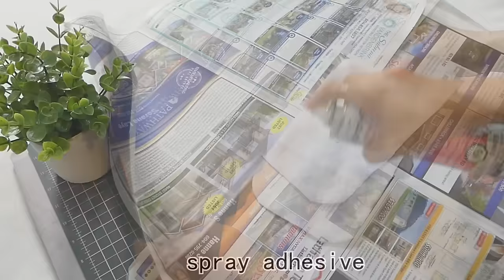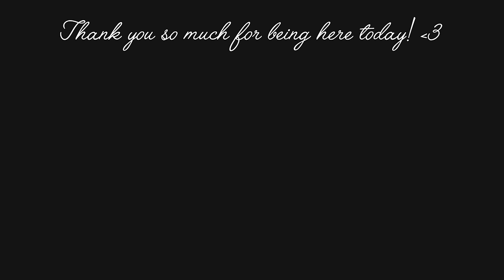4 DIY Old Jeans Ideas | DIY Denim Bags and Wallet | Compilation | Bag Tutorial | Upcycle Crafts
4 DIY Old Jeans Ideas | DIY Denim Bags and Wallet | Compilation | Bag Tutorial | Upcycle Crafts

This video is a compilation of my past projects. If you find it fast, here are the links to each tutorial:

-Irene-